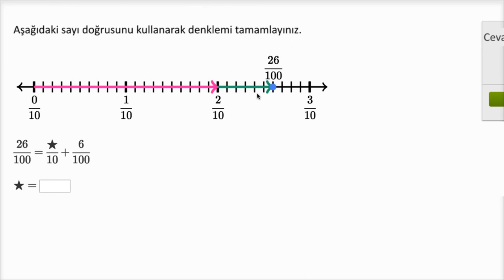Yüzde Birlikleri Sayı Doğrusu Üzerinde Ayırma (Cebirin Temelleri)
Decomposing hundredths on number line